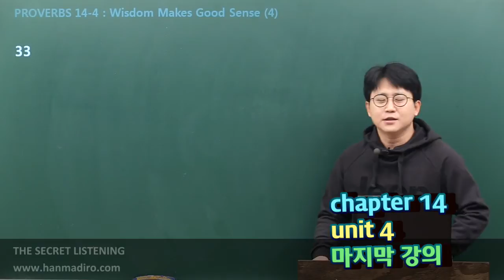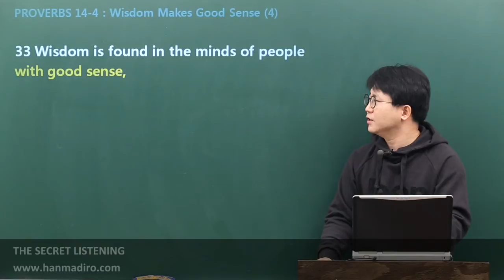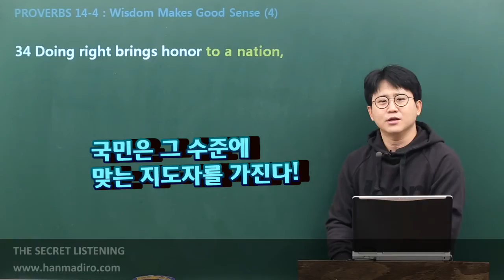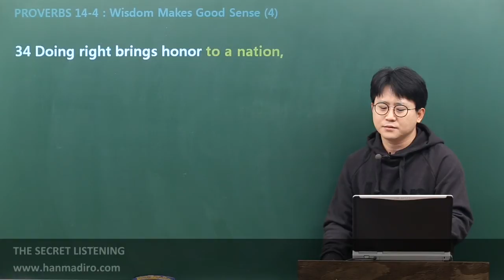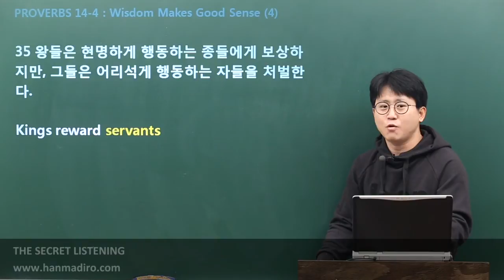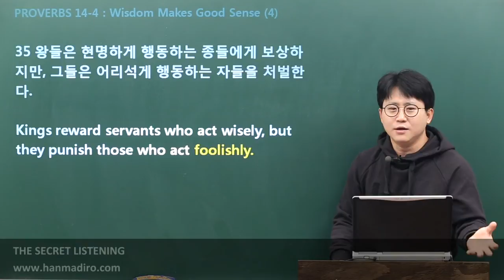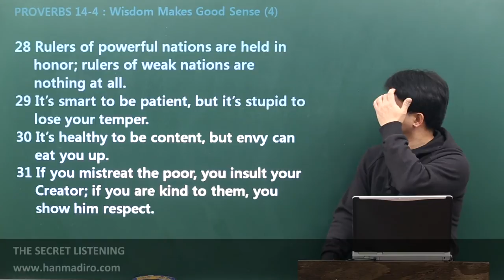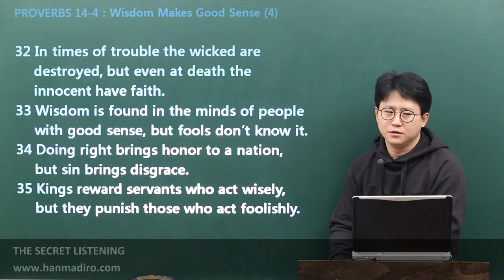[평생무료영어] SL-PROVERBS : c14u4 02